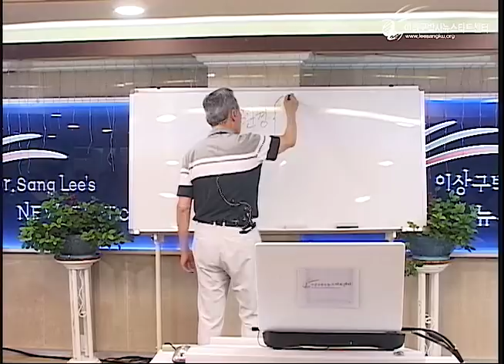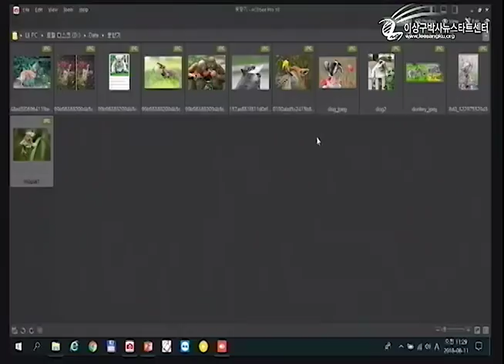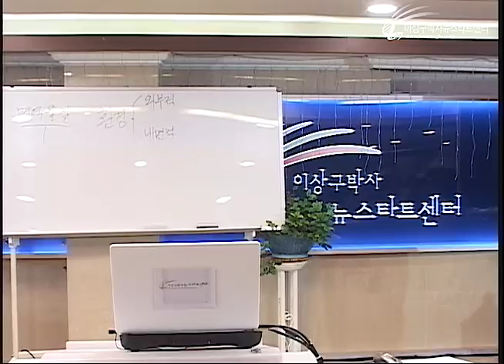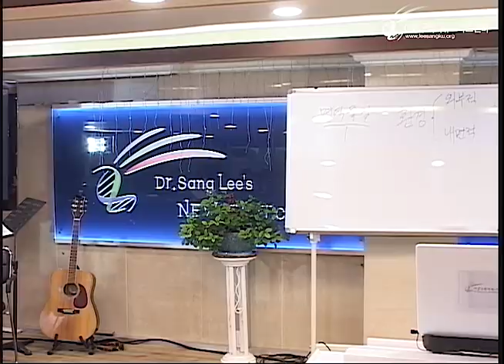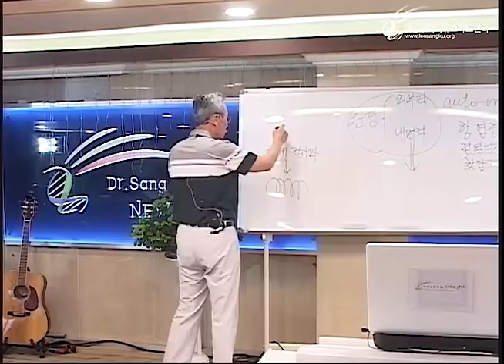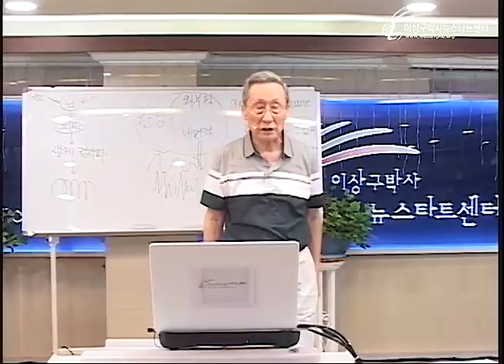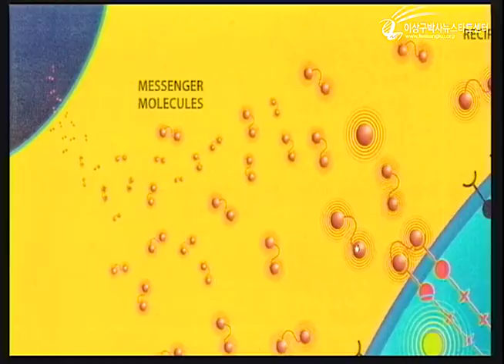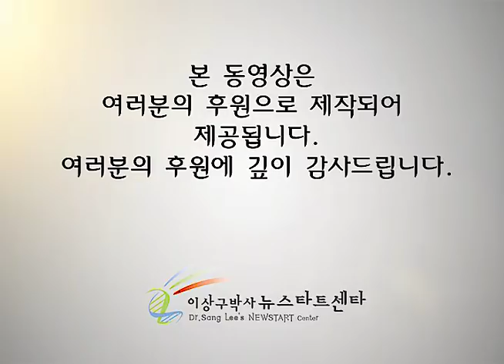R219 06 자가면역